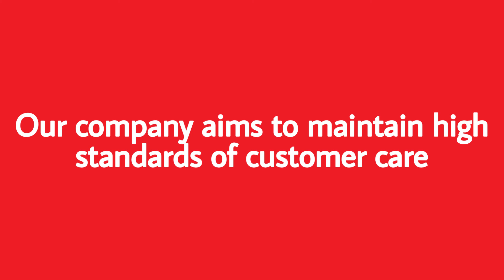Maintain | Definition of maintain with example sentences